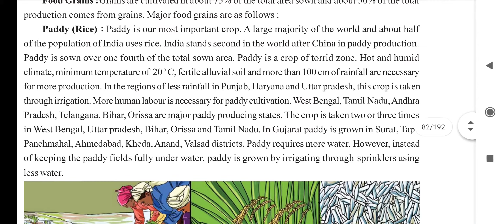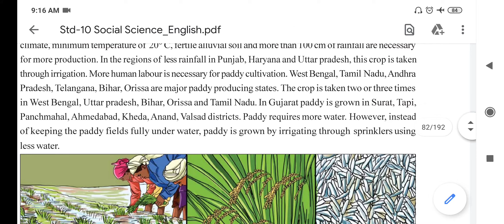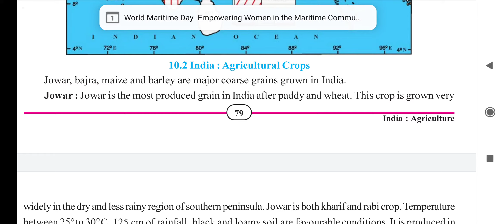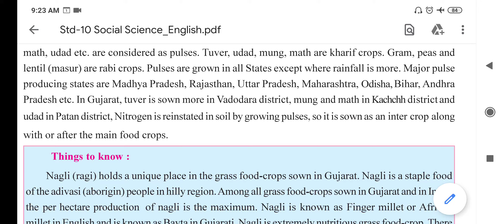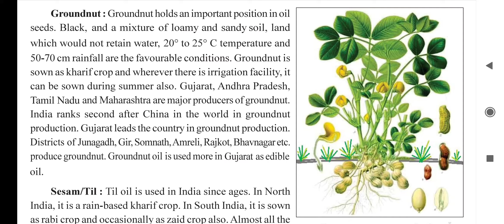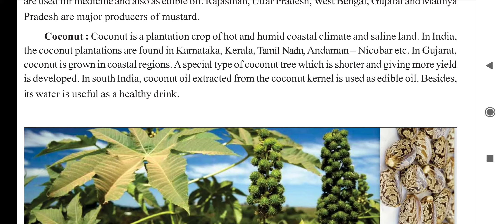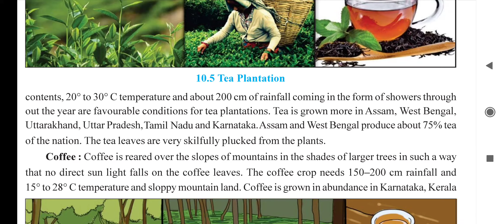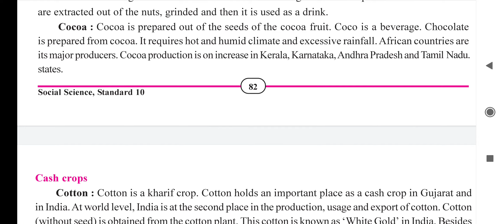STD 10 SUB SS L NO 10 PART 2